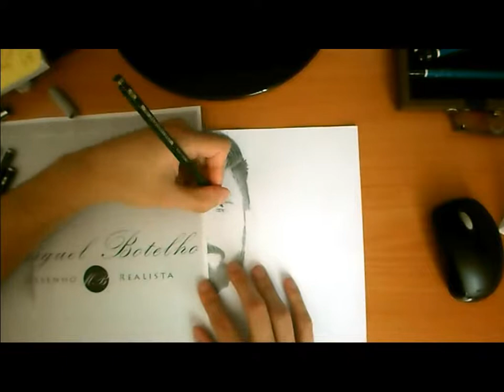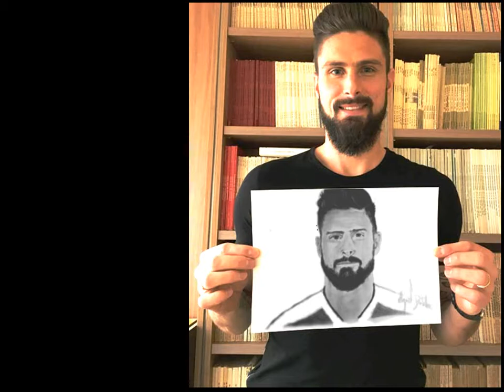Olivier Giroud - Realistic Draw by Miguel Botelho